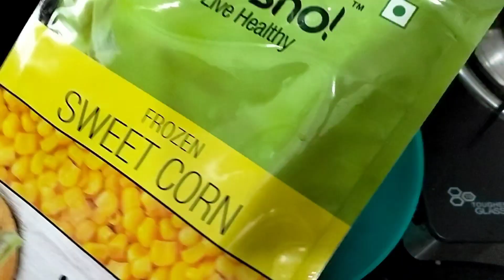corn pakoda recipe | sweet corn pakora | corn bajji recipe#divyaravirishikavlogs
corn pakoda recipe | sweet corn pakora | corn bajja recipe#divyaravirishikavolgs#cornrecipe

corn pakoda recipe | sweet corn pakora | corn bhajiya recipe with detailed photo and video recipe. it is a simple and crispy sweet corn based fritters or pakora recipe prepared mainly with chickpea flour and maida flour. it is an side dish while having your dal for lunch or it can be perfect evening snack with a cup of masala chai.

corn pakoda recipe | sweet corn pakora | corn bhajiya recipe with step by step photo and video recipe. the recipe of sweet corn pakora is very similar to any other pakoda or fritters recipe. it follows the same process of mashing out corn and onions, later mixed with corn powder ,besan and maida flour spiced with dry spice powders. lastly, deep fried in small portions until crisp.baby corn pakoda recipe, corn pakoda recipe, corn pakoda recipe in marathi, corn pakoda recipe in telugu, corn pakoda recipe in tamil, corn pakoda recipe in kannada, corn pakoda recipe without onion garlic, corn pakoda recipe home cooking